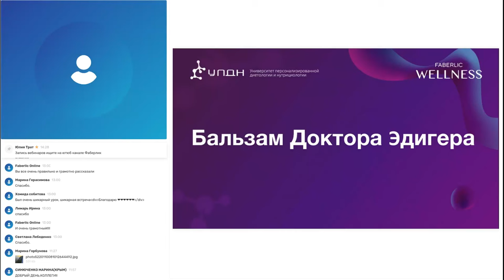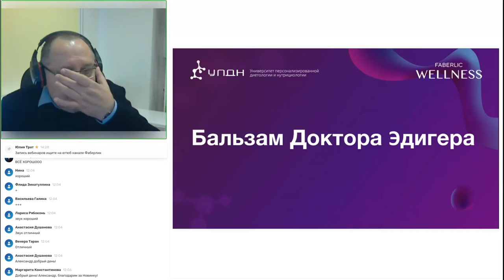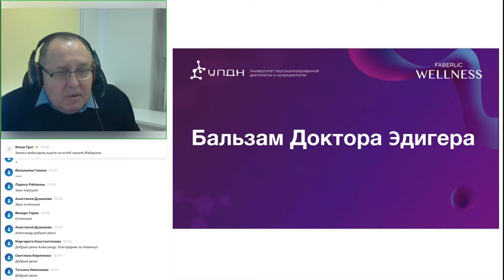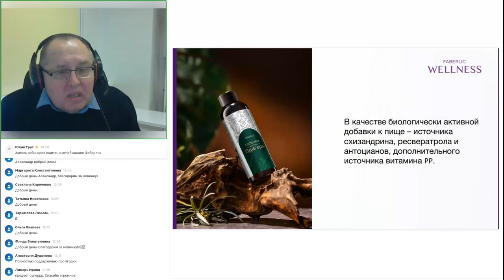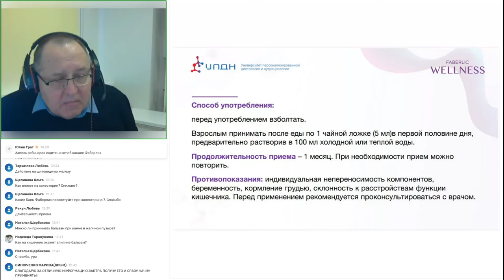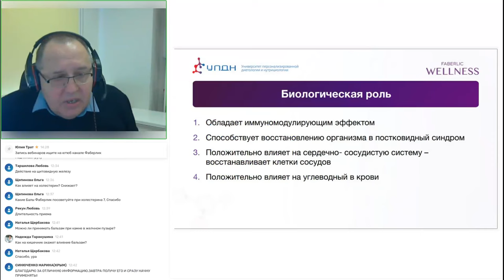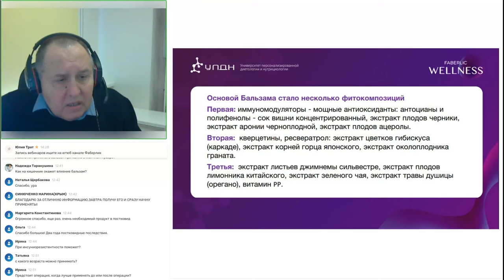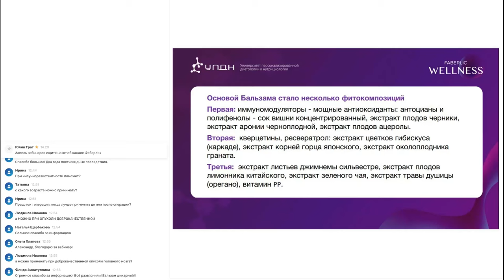Бальзам доктора Эдигера